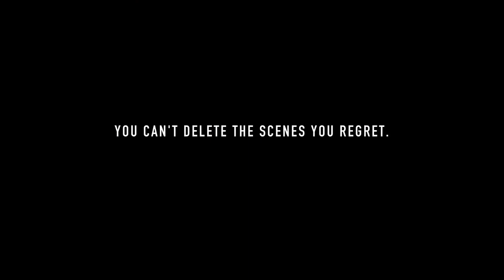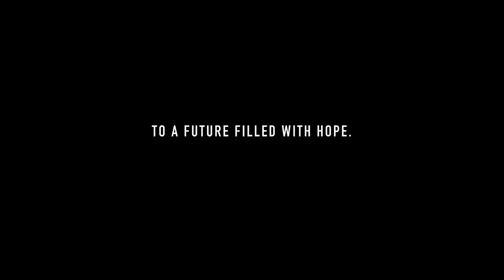Your story (Tu historia, subtítulos en español)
Para activar los subtítulos opriman el botón de CC abajo en la barra de reproducción.